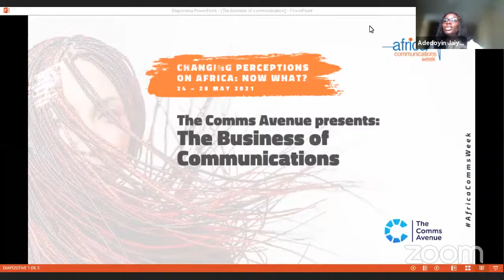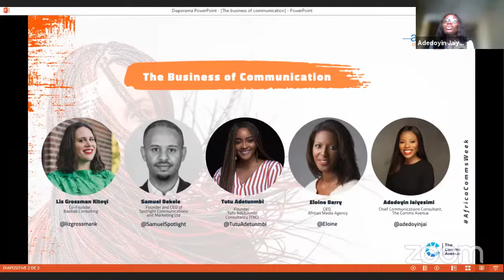The Business of Communications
How do you start-up and scale a communications business? Learn from this very insightful panel discussion with communication experts and entrepreneurs on the business of communication. Eloine Barry, Founder/CEO of African Media Agency, Liz Grossman Kitoyi, Co-Founder/CEO of Baobab Consulting,. and Samuel Bekele, CEO/Founder Spotlight Communication. Moderated by Adedoyin Jaiyesimi Chief Communication Consultant at The Comms Avenue.